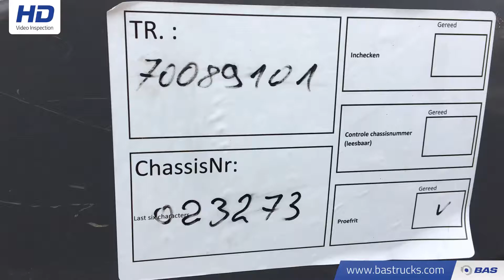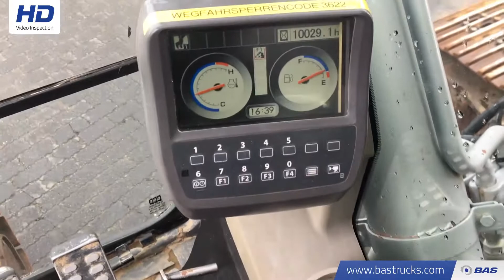70089101 Hitachi EZX250LC-3 Track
Hitachi EZX250LC-3 Track